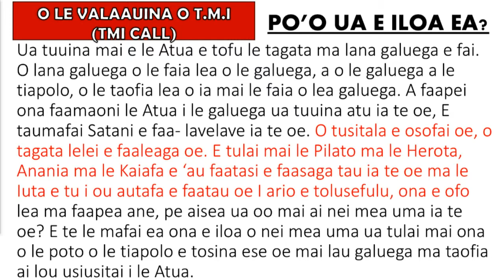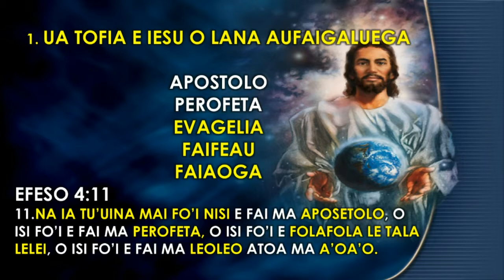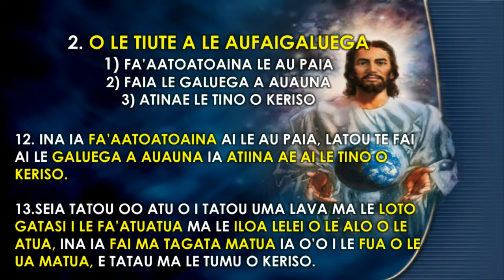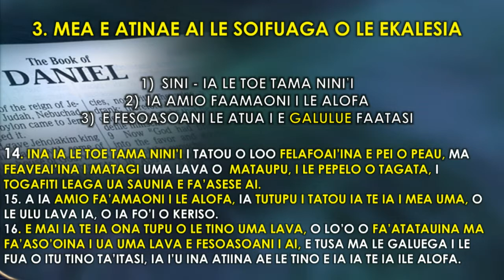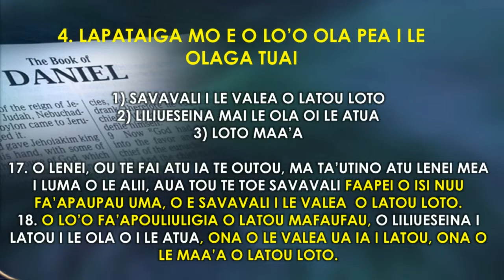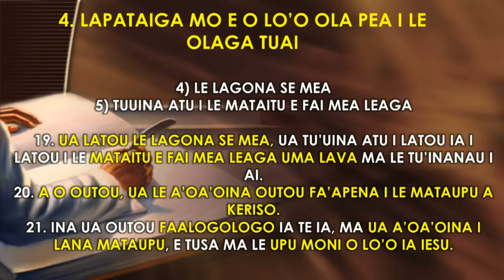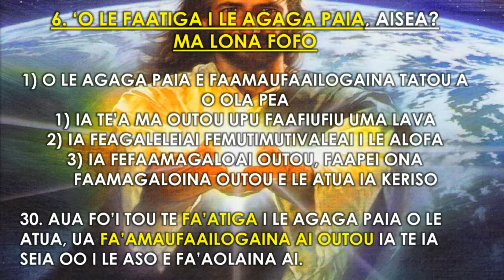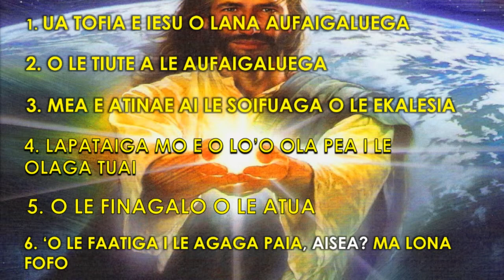Lauga - Pr Willie Papu | 22.6.19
A Blessed Combined Sabbath in Queensland with Pastor Willie Papu.

God Bless!